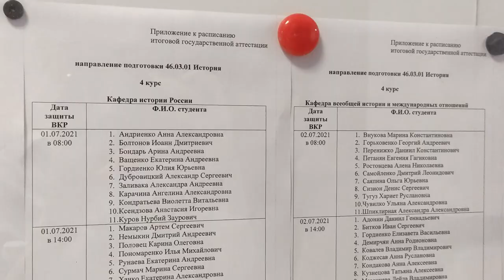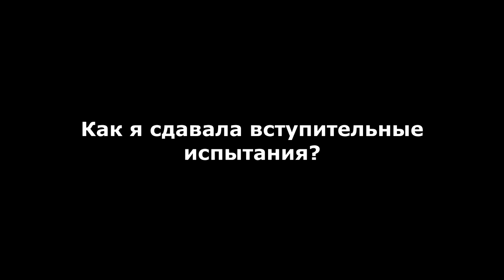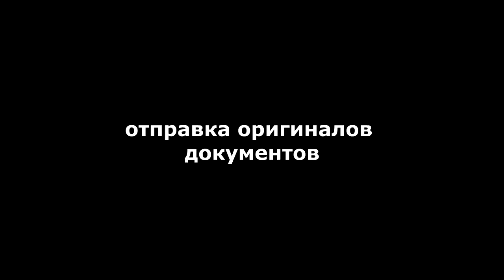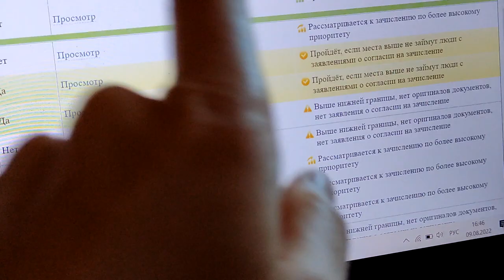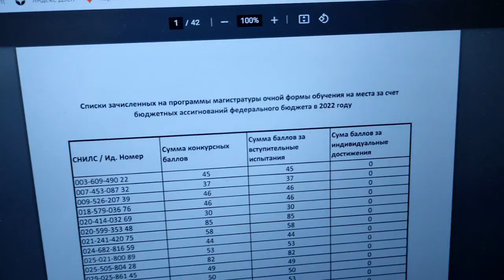Я ПОСТУПИЛА в вуз в ПИТЕР! Вступительные испытания в СПбГУ, ЗАЧИСЛЕНИЕ. Моя история поступления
В этом видео я расскажу свою историю поступления в вуз в 2022 году. Как я поступила в университет? Как я сдавала вступительные испытания? Куда я поступила? Бюджет? Специальность? Если коротко, то я поступила в Санкт-Петербург, в СПбГУ, институт Философии, магистратура.